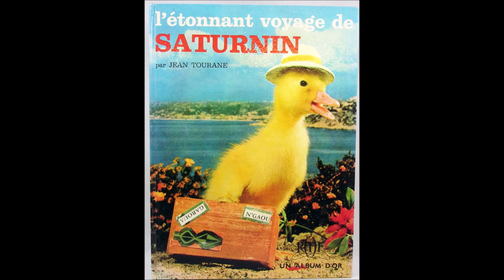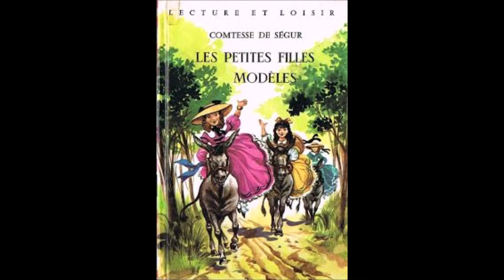Nos bd années 60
Souvenirs des BD des années 60